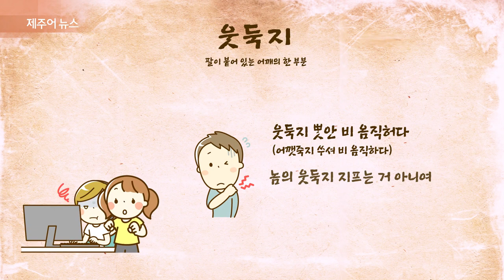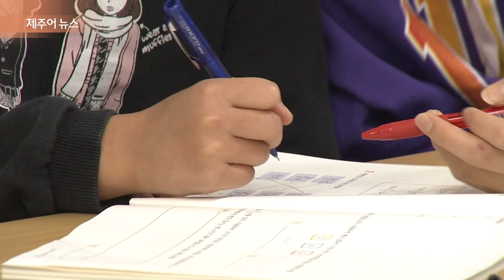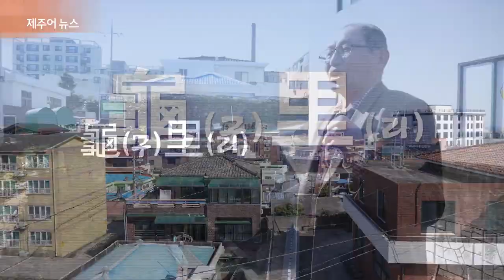제주어뉴스 골암시민 들엄시민 (24년3월23일)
KCTV제주방송에서 토요일 오후 7시10분에 방영하는 제주어 뉴스입니다.

[표준어] 전공의 집단행동 장기화…비상진료 인건비 7억 투입

전공의 집단행동이 장기화됨에 따라 제주도가 의료 공백을 최소화 하기 위해 재난관리기금 7억 원을 투입합니다.

이는 지난 6일부터 시작된 공공병원 평일 진료시간 2시간 연장과 의료공백 대응 방안 마련을 위한 현장 간담회 등에 이은 추가 조치입니다.

투입된 기금은 비상진료 인력에 대한 연장 근무와 당직 근무 수당 등 인건비로 쓰일 예정입니다.

제주도는 지원 대상과 인력 규모, 기간 등을 검토하고 지방보조금관리위원회 심의를 거쳐 지원할 방침입니다.

[표준어] 제주 농산물 내륙거점 통합물류센터 운영 '효과'

제주에서 시행되고 있는 내륙거점형 통합물류 사업이 유통비용 절감 등 효과를 본 것으로 나타났습니다.

제주도가 지난해 경기와 영남, 호남 등 3곳을 권역별 거점물류센터로 선정하고 물류비 17억 5천만 원을 지원한 결과

지난해 통합물류 사업을 통해 제주 농산물이 납품된 전국 소비처는 694곳으로 전년 320곳 보다 2배 이상 늘었습니다.

산지 출하가격도 가락시장 출하와 대비해 9에서 46% 높아졌으며,

소비자 가격 역시 인근 판매처보다 3에서 27% 가량 저렴해 소비자 물가 안정에도 영향을 미치는 것으로 분석됐습니다.

제주도는 올해도 이용률이 늘어날 것으로 보고, 사업비 37억 원을 투입해 내륙거점 통합물류 사업을 추진할 계획입니다.

[표준어] '2천 6백억 원 계약 무산' 화북상업지구 재매각 돌입

2천 6백억 원대 낙찰계약이 파기된 화북상업지구 토지 재매각 절차가 진행됩니다.

제주시는 화북상업지역 도시개발사업 부지내 주상복합용지 약 2만 제곱미터에 대한 매각 공고를 조만간 진행할 예정입니다.

최근 감정평가를 진행한 결과 평가 금액은 2021년 당시 감정가 보다 약 30% 오른 9백억 원대로 책정된 것으로 알려졌습니다.

해당 용지는 지난 2021년 감정가의 4배를 웃도는 2천 6백억 원에 낙찰됐지만 사업자가 경기 침체 고금리 등을 이유로 잔금을 내지 않으면서 결국 최종 계약이 무산됐습니다.

[표준어] 4·3희생자 추념일, 도 전역에 묵념사이렌

제주특별자치도는 다음달 3일 제76주년 4.3 희생자 추념식에 맞춰 오전 10시부터 1분간 제주 전역에 묵념 사이렌을 울립니다.

이번 사이렌은 도내 민방위경보시설 63개소를 통해 동시에 울릴 예정이며

제주도는 이달 말까지 특별점검을 통해 유지관리를 확인할 계획입니다.

4.3 희생자 추념일 묵념 사이렌은 지난 2018년부터 이뤄지고 있습니다.

[표준어] '낙석 위험' 애월 한담 해안산책로 영구 폐쇄

지난해 5월 낙석사고가 발생한 애월 한담 해안 산책로가 안전상의 이유로 영구 폐쇄됩니다.

제주시와 애월읍은 한담해안산책로 낙석 지점인 40m 구간에 대해 무기한 폐쇄 결정을 내렸습니다.

지난해 5월, 산책로 절벽에서 무게 4톤 정도인 바위가 떨어졌고 지난 2021년에도 낙석 사고가 발생했습니다.

제주시와 애월읍은 주변 도로 공사 등으로 지반이 약해져 추가 낙석 위험이 높아 임시 통제가 아닌 영구 폐쇄하기로 결정했다고 밝혔습니다.

[표준어] 5살 때 실종 미국입양, 40년 만에 가족 상봉

5살에 실종돼 미국으로 입양됐던 남성이 40년 만에 가족을 찾았습니다.

제주경찰청 미제수사팀은 지난 1980년, 경남 김해에서 실종돼 미국으로 입양된 박동수씨가 경찰과 외교부, 총영사관 공조를 통해 한국에 있는 가족을 찾았다고 밝혔습니다.

지난 2021년 10월, 경남 밀양서로부터 실종 사건을 인계받은 이후 2년 5개월 동안 조사 끝에 미국에 있는 박 씨의 소재를 파악했습니다.

이어 유전자 분석을 통해 국내에 80대 친모와 가족들이 있는 것을 확인했습니다.

박씨와 국내 가족들은 친모가 있는 부산 보호시설에서 화상으로 상봉 행사를 진행했습니다.

[표준어] 4·3 다큐 영화 '돌들이 말할 때까지' 내달 개봉

제주4.3 당시 불법 군사재판으로 억울하게 옥살이를 한 수형인들의 생생한 증언을 담은 김경만 감독의 다큐멘터리 영화 '돌들이 말할 때까지'가 다음달 17일 제주를 비롯한 전국 극장에서 개봉합니다.

이 다큐 영화에는 지난 2016년부터 2020년까지 제주4.3도민연대가 시행한 수형인 면접조사와 변호사 면담과정, 제주의 풍광 등이 담겼습니다.

영화사 백호는 76년 전 감옥에 갔다가 살아 돌아온 사람들의 목소리가 스크린을 통해 찾아간다며 관객들에게 깊은 울림을 전할 것이라고 소개했습니다.

이 영화는 지난 2022년 제14회 국제다큐멘터리영화제에서 용감한 기러기상을 받았고 지난해 10월 야마카다 국제다큐멘터리영화제에서 뉴 아시아 커런츠 부문에 공식 초청됐습니다.

[표준어] 초등 돌봄교실 확충으로 대기 학생 '0명'

제주도교육청이 초등 돌봄교실 확충으로 매년 반복되던 돌봄 대기 학생이 한명도 발생하지 않았다고 밝혔습니다.

교육청에 따르면 올해 돌봄 신청 학생은 6천783명으로 지난해 6천67명과 비교해 716명 늘었습니다.

하지만 돌봄 수요에 대비해 돌봄교실을 22개 늘리면서 지난해 대기자로 160명이 발생했던 것과 달리 올해는 신청 학생 전원을 수용했다고 설명했습니다.